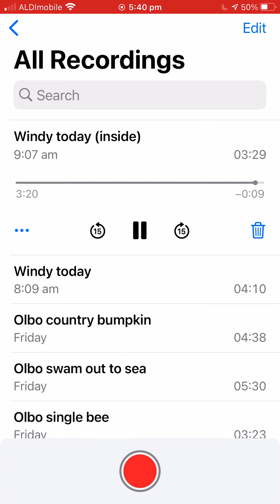Windy today (inside)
WINDY TODAY (D A D G B E, capo 2)

It’s so windy today.
Doors slam all down the street.
Eggplants torn from their branches.
Taken too soon, but who isn’t?
Out the corner of my eye saw a shadow of the night.
Felt a hand upon my shoulder.

Streetcats nowhere to be seen.
Trampolines only for the bravest.
Neighbours are sleeping in.
Agapanthuses do not approve.
And it sprinkled for a while.
While the ocean cleared its throat.
While we secured our loose ends.

Don’t just stare at the sun.
Although you will want to.
Afternoons explode like fireworks.
Every single tree takes a deep green breath.
In the undisputed light.
In the shadow of a wave.
On an eyrie of destruction.